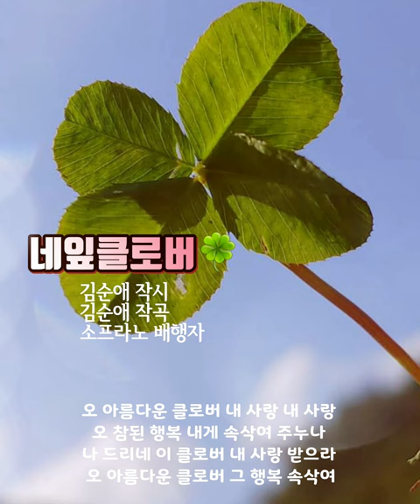우리가곡 [네잎클로버] -김순애 시. 김순애 작곡. 소프라노 배행자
▪️김순애(1920~2007)
▪️황해도 안악에서 태어남. ▪️이화여전, 미국 로체스트 대학원 졸업.
▪️이대 음대 교수 역임.
▪️서울시 문화상,
한국 작곡가상 받음.
▪️저서 김순애 가곡집, 교향곡 등 외에 수필집.

네잎클로버🍀
김순애 시. 김순애 곡.
배행자 노래

저녁놀 빛나는 하늘 젊음의 하늘은
부드런 미소 흐르는 희망의 젊은 날
푸르른 숲에 누워서 헤치는 나의 두 손길
행복의 네잎 클로버 반기며 맞아준다

오 아름다운 클로버 내 사랑 내 사랑
오 참된 행복 내게 속삭여 주누나
나 드리네 이 클로버 내 사랑 받으라
오 아름다운 클로버 그 행복 속삭여

노을에 물든 반달 가벼운 미소에
녹음이 춤춘다 정열의 날개꿈에 어리어
아아 행복의 네잎 클로버
아아 사랑과 젊음의 영혼아 빛나라

KineMaster
CapCut
Inshot
VLLO
Video Maker
Power Direct
Background Eraser
Snapseed
글씨팡팡
멸치